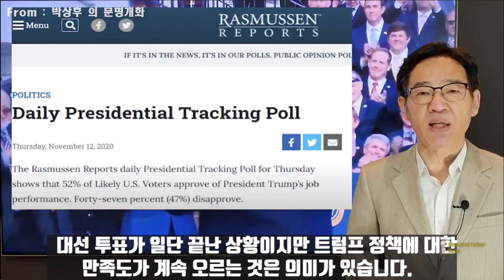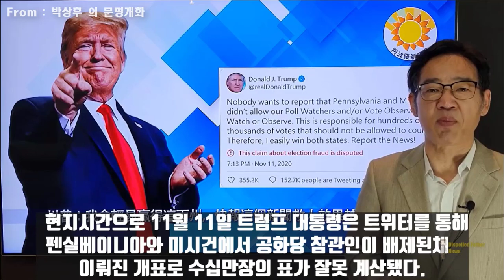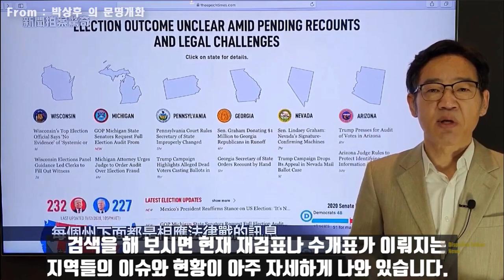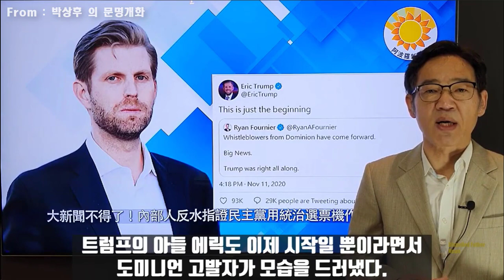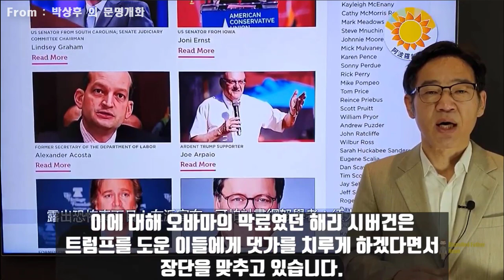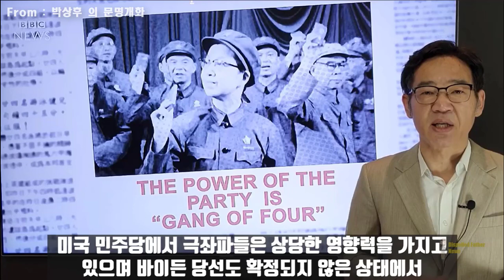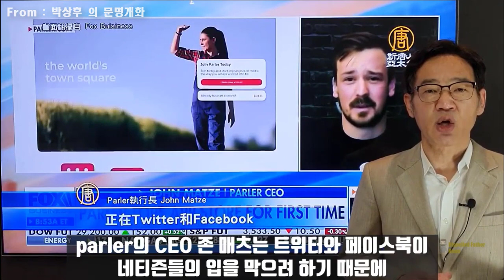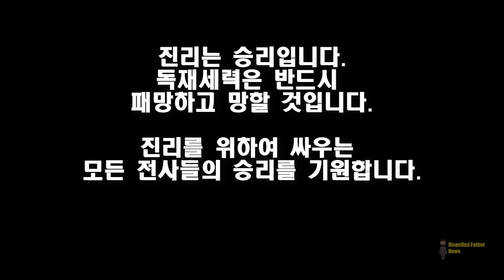미대선 개표 현황(T:232 vs. B:227) , 문재인식 숙청모델 과 시베리아수용소 를 꿈꾸는 바이든의 졸개들, Twexit 중인 세계인들 (저커버거는 졸망중..)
가톨릭성가대 자료들을 이용하시는 저희 채널 구독자 들을 위하여, 배려하여 주신 박상후 문명개화 채널 의 박상후 선생님께 감사드립니다.